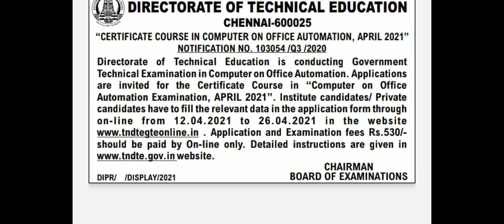COA | OFFICIAL NOTIFICATION 2021 | COMPUTER ON OFFICE AUTOMATION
COA online class available
Record note available
Coa books available